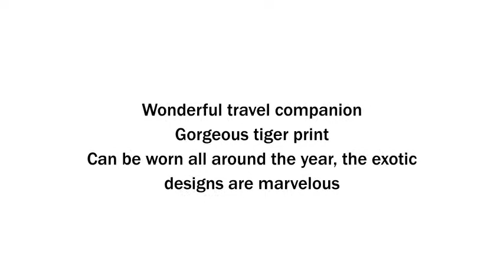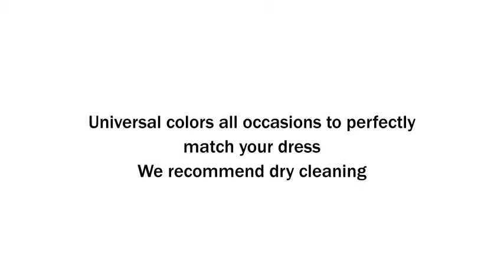Pashmina Scarves Printing Wool Tiger Shawls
Pashmina Scarves Printing Wool Tiger Shawls is beautiful tiger skin printed design. Adds both style and warmth. 100% wool can be folded small enough to easily tuck away into a handbag or tote. The perfect travel companion. 78" L 35" W. 100% Wool. Dry Clean. Good quality, fashion accessory for any season, event or occasion. Color of pictures may varies by different PC monitor. All items are real goods quality, do not miss it!